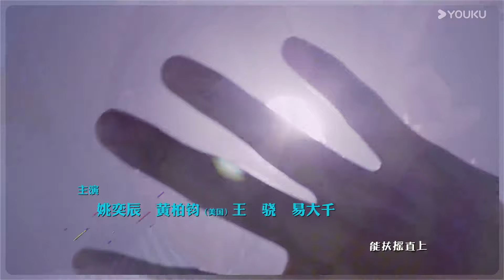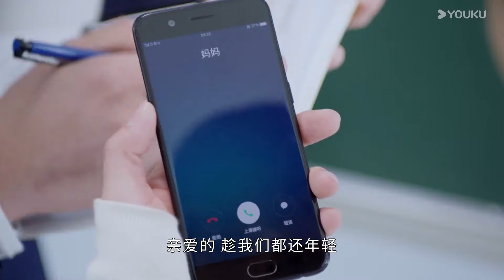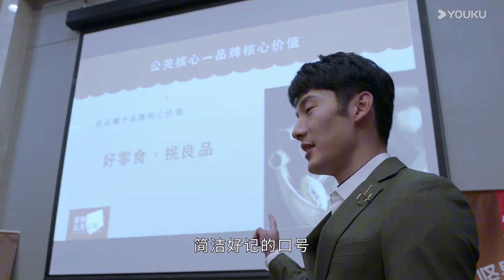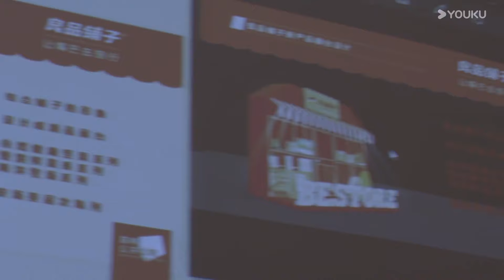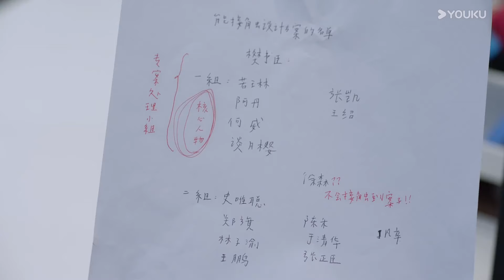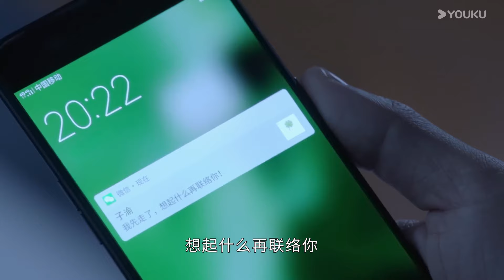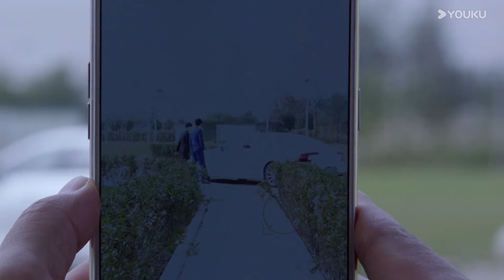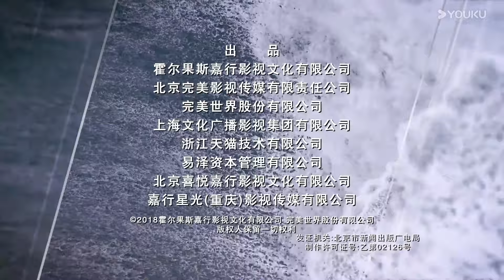[Em Juventude] EP11 | In Youth | Zhang Yunlong / Qiao Xin / Liu Ruilin / Huang Mengying | YOUKU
[Em Juventude] Lin Zikai, uma garota pura, gentil e justa, teve a sorte de entrar para a empresa de relações públicas de filmes, mas, infelizmente, acabou se envolvendo com seu chefe genial, Fan Shuchen, um membro de uma família rica.

⭐ Estrelando: Zhang Yunlong / Qiao Xin / Liu Ruilin / Huang Mengying / Dai Si / Yao Yichen

00:00 O site internacional youku.tv está agora disponível!
02:00 Baixe o aplicativo YOUKU International para ter acesso antecipado ao programa completo.